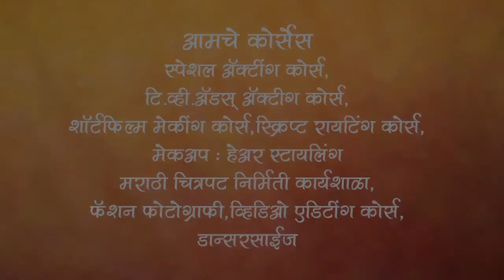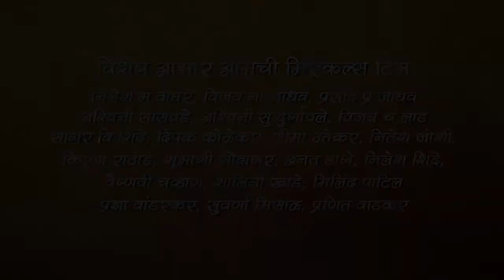2062 By Miracles Academy, Thane Sch 4